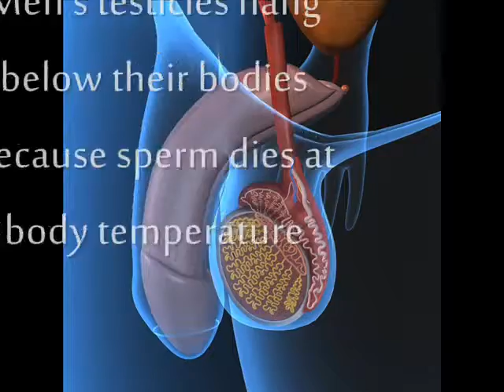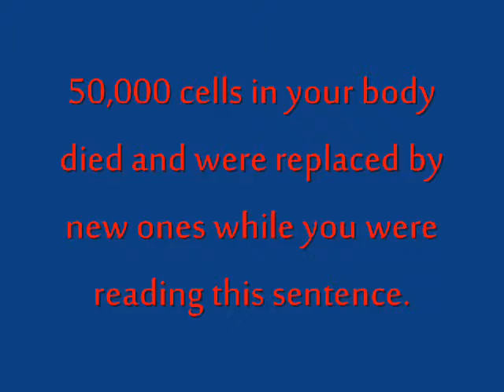Amazing facts on Human body